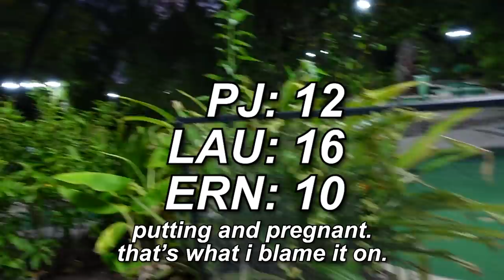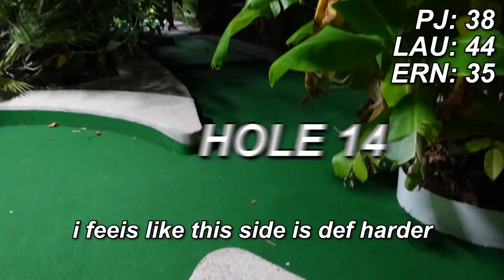PUTT PUTT FOR MONEY EPISODE 2 - PJ AND LAUREN | CAN I STAY UNDEFEATED??